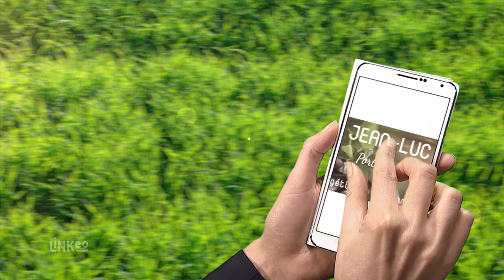Énergéticien, thérapeute, massage bien-être dans l'Eure : PORTENSEIGNE ENERGETICIEN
Énergéticien certifié, JEAN-LUC PORTENSEIGNE vous accueille dans son cabinet situé à Menneval, dans l'Eure (27)